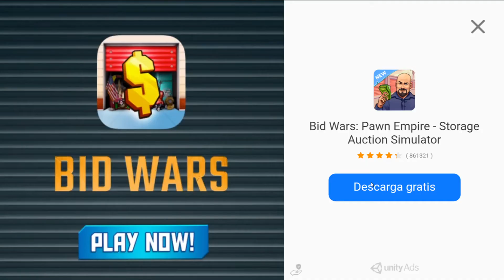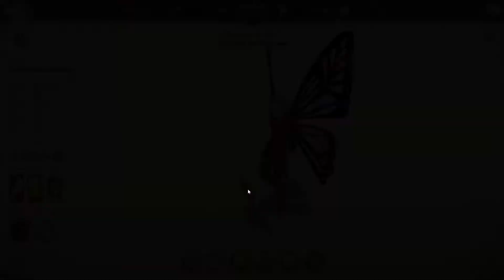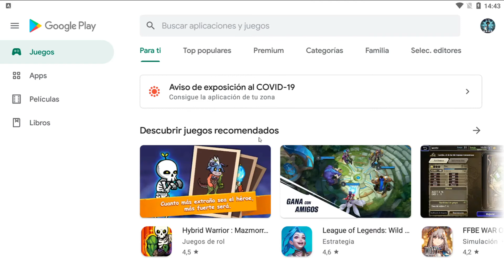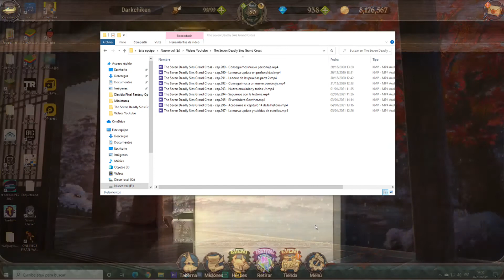The Seven Deadly Sins Grand Cross - cap.298 - Subida de estrellas y pvp